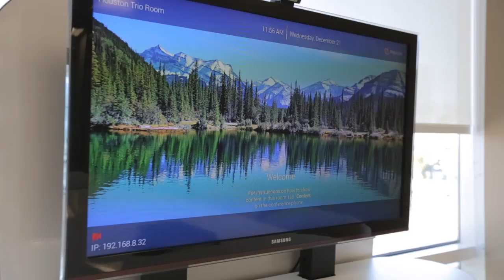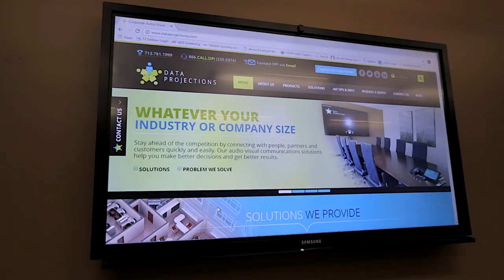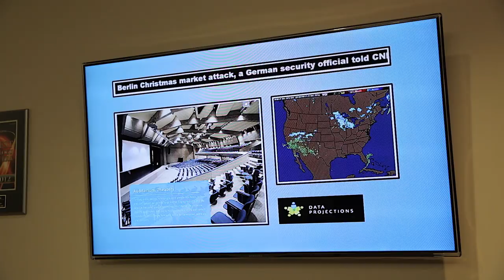Data Projections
As specialists in the creation, design and installation of state-of-the-art audio visual systems, Data Projections provides solutions for virtually every communication situation. Our strategic consultants will evaluate your communication requirements and offer a solution for your specific application that lets you communicate efficiently and cost effectively.